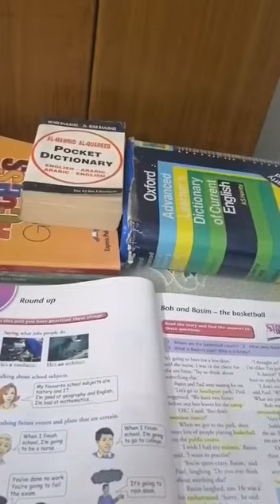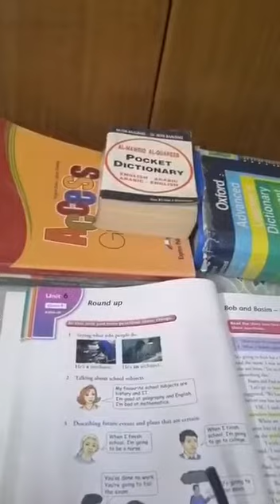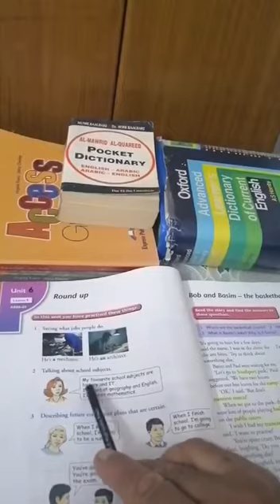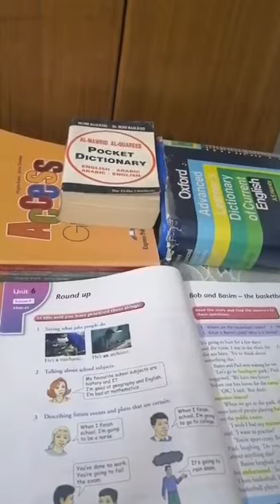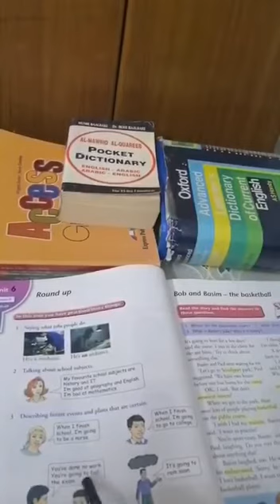Gr.8 / English / lecture 12 / Activity book p.90 and Student book p.70